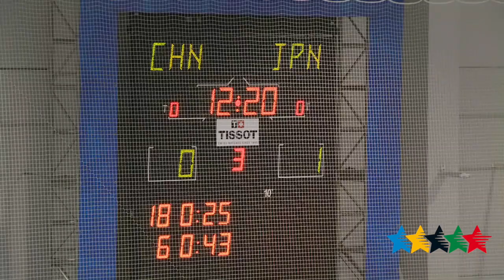Highlights Day 7 A - 27th Winter Universiade, Granada, Spain